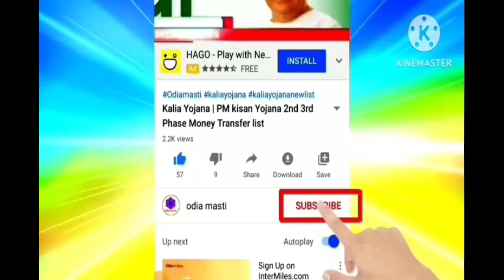today morning news odisha | 12 March | heavy to heavy rain in odisha | Pm kishan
Topic cover:-
1. Kalia yojana 7th instalment date
2. E mudra loan
3. groww app quora
4. Kalia yojana
5. Pm kisan
6. Kalia yojana money transfer date
7. today morning news
8. groww app